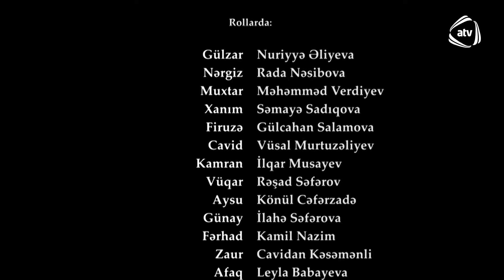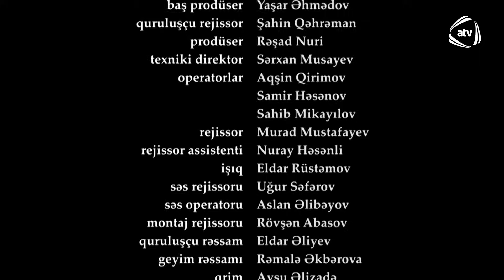Bir Qadın 658-ci seriya TAM BÖLÜM - 21:30-da Atv-də və MetaFlix-də